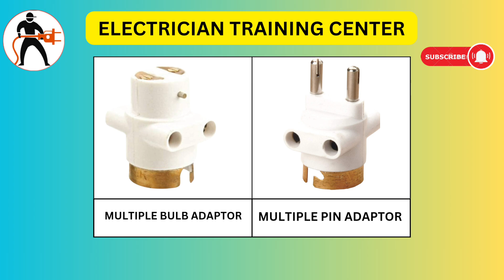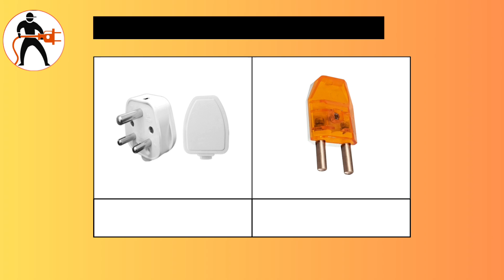Electrical holder Names with Pictures | Type of Lamp holder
Take a look at my Canva desi